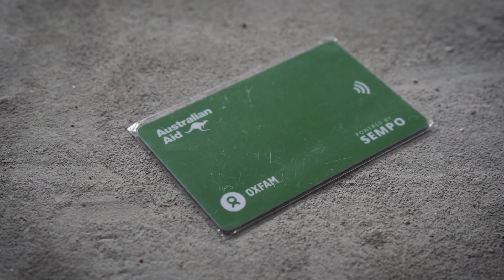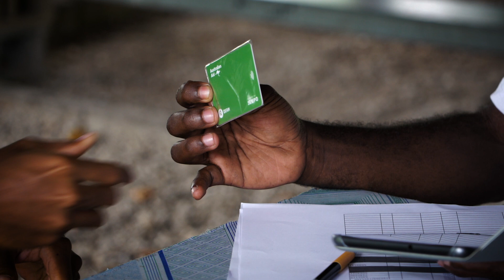Blockchain and How It Can Transform Humanitarian Cash Transfers in Vanuatu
Like many Pacific islands, Vanuatu is vulnerable to a high volume of extreme weather events. In May 2019, Oxfam, Sempo and ConsenSys launched Project Unblocked Cash: a Cash and Voucher Assistance program pilot built on the Ethereum blockchain mainnet. It connected disaster victims with “cash” aid faster while providing real-time visibility into the flow of funds.